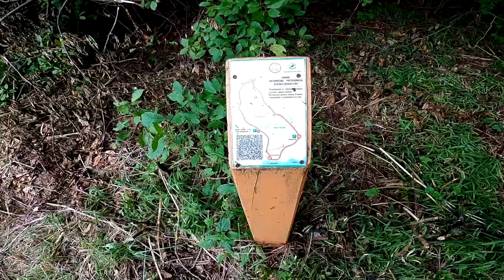Poszukiwania, dużo monet na plaży, ryby i leśna huta szkla z 1850 roku